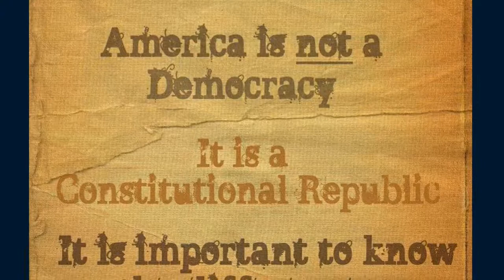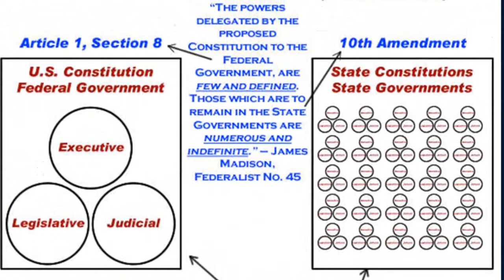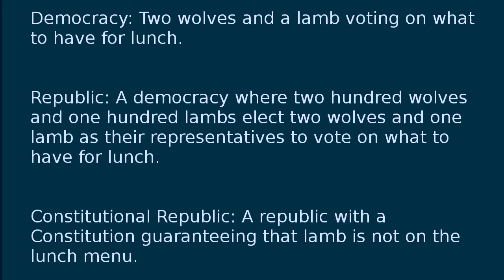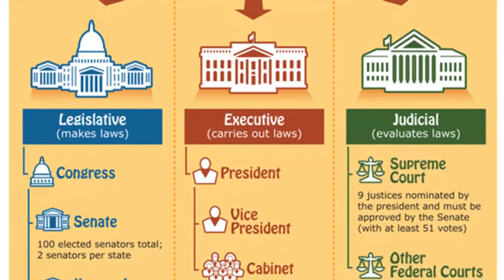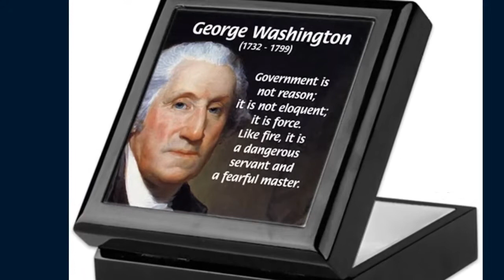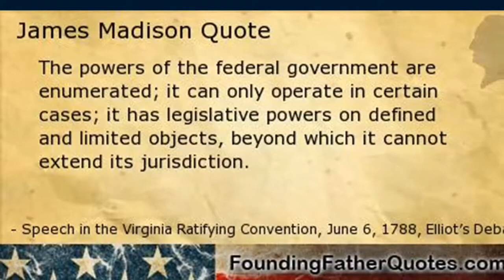America is NOT a Democracy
The current ideology in modern politics is that the only thing we need is a "majority" in Congress  to pass a law, and that everything they can pass by majority vote is lawful, enforceable, and by default supposedly Constitutional.

Maybe that's where we get all this crazy rhetoric about democracy. Some people actually believe that America is a democracy, or is being applied as a democracy In Congress.

Not one-voice-one-vote per person in America, but Democracy in Congress.

See this is where we really jump the rails with this kind of talk about democracy. people actually think That we are a democracy. It doesn't take any more energy to simply say That America is a constitutional republic. But because we keep saying that America is a democracy you've got people that think a majority vote in Congress is the equivalent of the Constitution. Seriously now, that is just completely and utterly ridiculous. That's where this democracy speech gets us. When people in Congress think that the vote of Congress is the equivalent of the Constitution.

It is so important that you and all the people you know of like mind, refer to America as a constitutional republic. Because that's what tells people that a majority vote of Congress is not the equivalent of the Constitution. One of the framers of the Constitution, James Wilson, said that it's the Constitution that predominates.Therefore any act by Congress contrary to the Constitution Is null and void. Your majority vote becomes null and void if it is not consistent with,or in the language of the Constitution, pursuant to, the Constitution.

That's why we call it a constitutional republic. a republic is where the laws are created By representation. a democracy is where the laws are created by popular vote, but a republic is where laws are made through equal representation so that a majority can't overrule a minority. The majority can't make a vote to enslave the minority. In whatever form or fashion that slavery might actually come. Financial slavery, economic slavery, property slavery, indentured servants, or actual physical imprisonment slavery. The majority can't vote in a law to put the minority into servitude. In a democracy that's the way it works; the majority can vote to put the minority into servitude. But in a constitutional republic, where laws are created by equal representation of all groups, the minority has the same voice in lawmaking as the majority.

We are a constitutional republic, which is a very specific kind of republic. As a constitutional republic the government of the Legislative, the government of the Judiciary,  the government of the .Executive are strictly created and strictly bound and limited by the terms of the Constitution. We put the government in a constitutional box. They are not able to leap out of it by their own accord, they are not able to vote outside of it by their own accord, they are not able to redefine their box, they are not able to reapply their box,or re-interpret their box. Any functions outside their box are null and void.

that's why it's important to make sure you say that America is a constitutional republic. It really truly matters. If we are going to retain Liberty in America, If we are going to secure Liberty for our future, we have got to Get it right. The key to maintaining our Republic is knowing how our Republic is supposed to work. It is not a Democratic Republic!  That is gobbledy-gook! That doesn't mean anything at all. It is a specific constitutional republic that the government is created and confined by the Constitution.

Our government is not created and defined by the majority vote. Our government is not created and defined by the majority will of the people. Bottom line, the Constitution was created to ensure That the population would be free From majority rule. From the ebb and flow of the wave,  and the majority or the mob rule, The rule of society and the current political opinion, and the popular opinion. Our constitution is in writing to be a static standard.

The problem in our country today is not that the politicians don't read the Constitution, the problem is that our politicians don't follow the  standard, they don't abide by the Constitution.